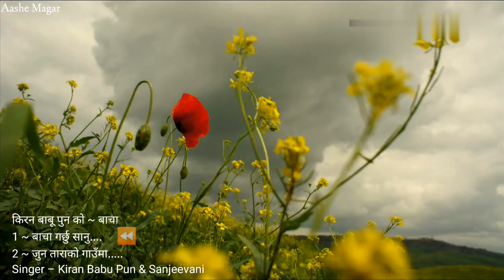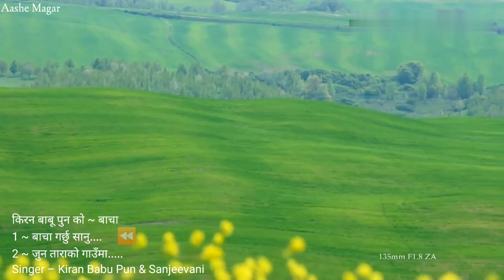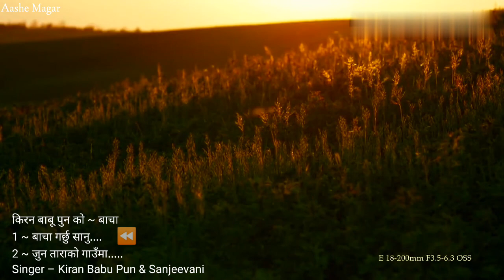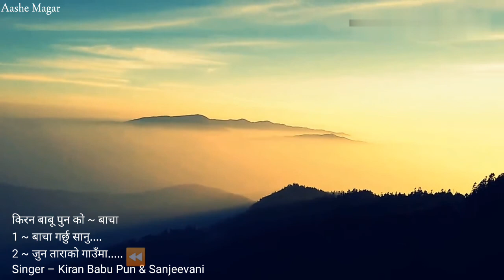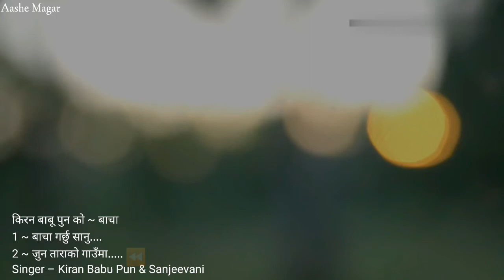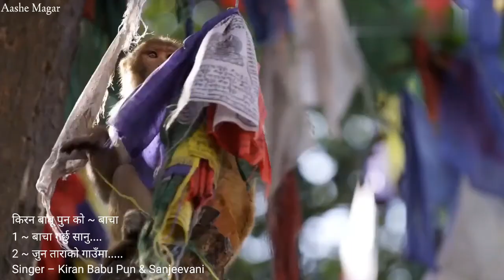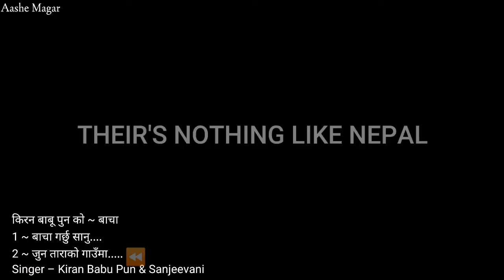किरन बाबू पुन को ~ बाचा 1&2 And beautiful nature of Nepal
किरन_बाबू_पुन को ~ बाचा
1 ~ बाचा गर्छु सानु.
2 ~ जुन ताराको गाउँमा.
Singer – Kiran Babu Pun &

यो भिडियो मैले कुनै व्यवसाय को लागि नभएर मनोरंजन को लागि मात्र अपलोड गरेको हो / यसले कोहि व्यक्ति अथवा गायक - गायीका ज्यु हरुमा कुनै असर गर्छ भने कृपया कमेन्ट गर्नु होला म तुरुन्तै यो भिडियो हटाउने छु फोन नं.